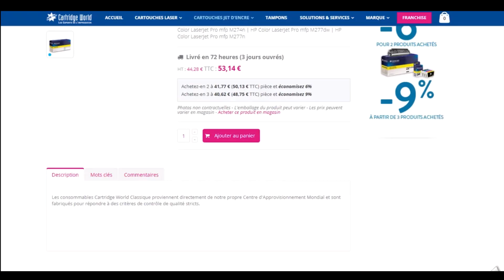Comment utiliser un code promo Cartridge world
Utilisation en vidéo d'un code promo Cartridge world à récupérer sur Moins-Depenser